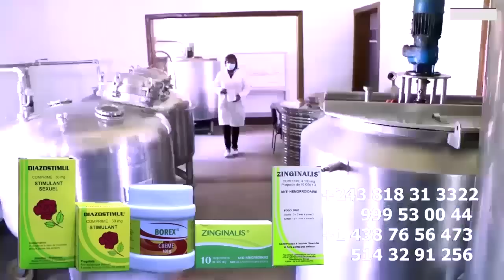Eyindi Bitumba LITEYA KANDA Contre MBUTA, KEN MPIANA Et AYIDOR Apres Conférence Ya HERITIER WATA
Eyindi Bitumba LITEYA KANDA Contre MBUTA, KEN MPIANA Et AYIDOR Apres Conférence Ya HERITIER WATA @heritierwataofficiel  @koffiOlomide01 @fallyipupa @werrasonofficiel1423 @ferregolatvofficiel6883 @FabregasMetisNoir @DeplickNkokaLuangombaOfficiel @Officialinnossb